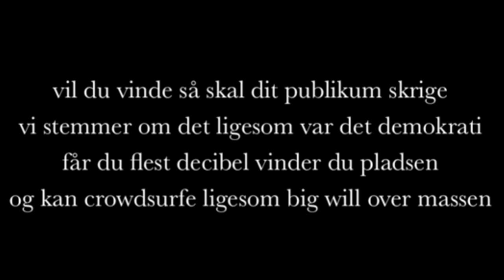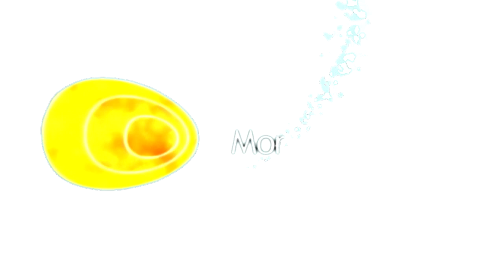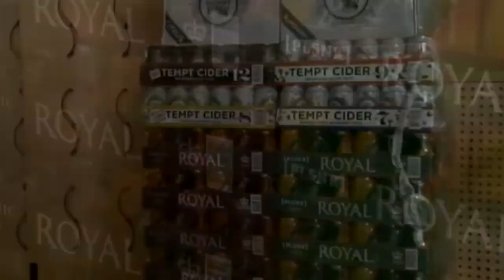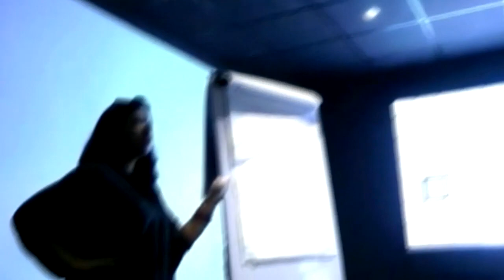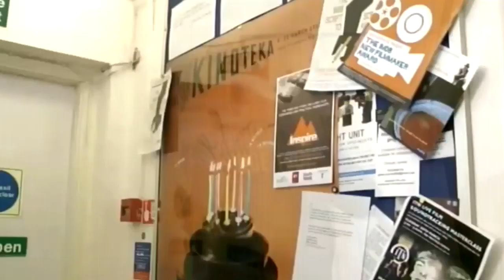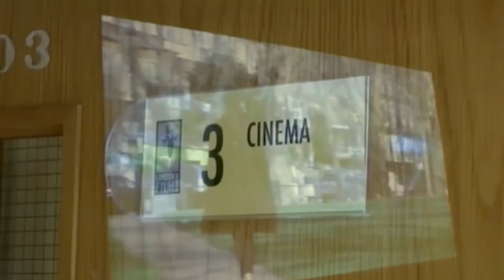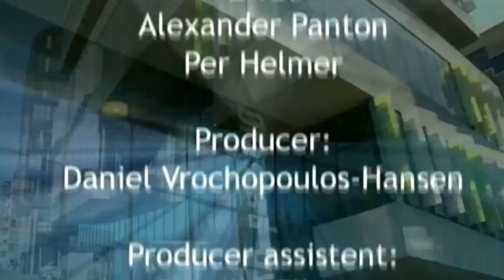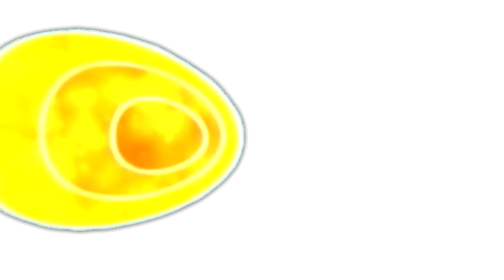GO' Morgensamling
Elever fra Ørestad Gymnasium sendte live-tv under morgensamlingen, torsdag d. 12. april.

Det' tid til (Go') Morgen-samling!.